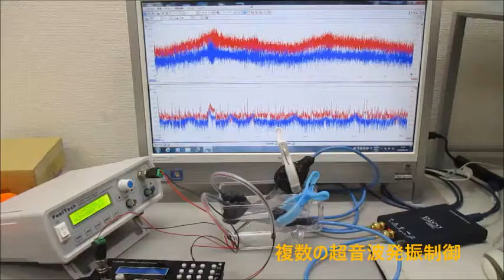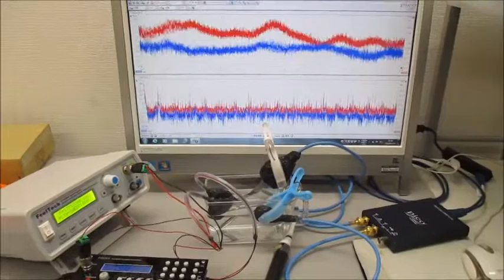複数の超音波発振制御技術（実験動画） Ultrasonic-labo